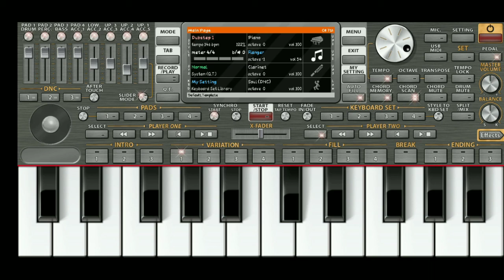mashup marathi song ) vinay Khanjode piano player